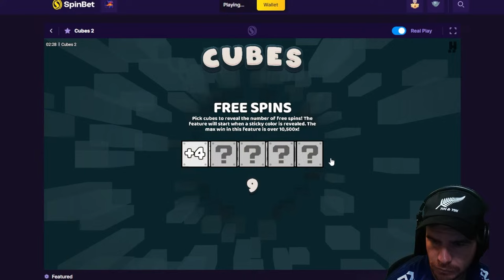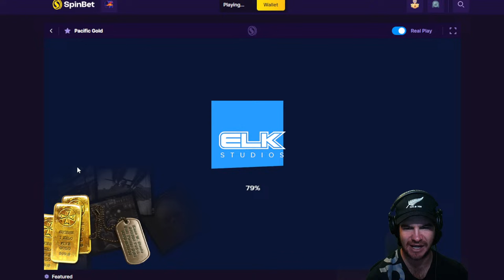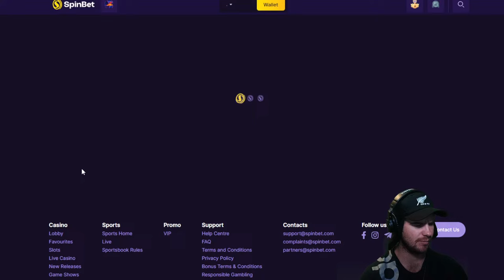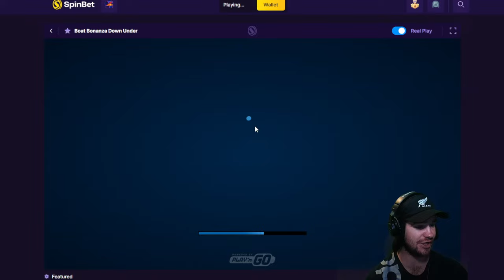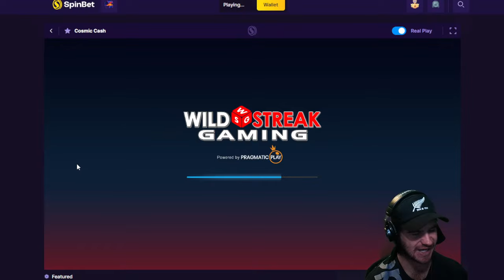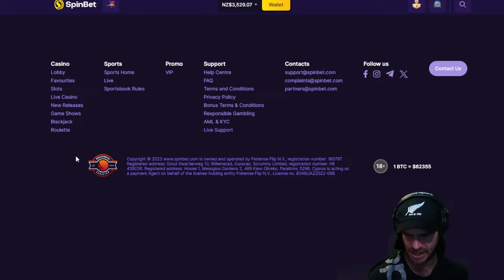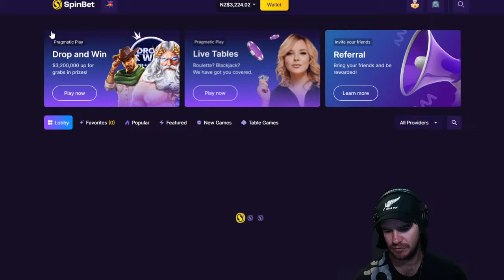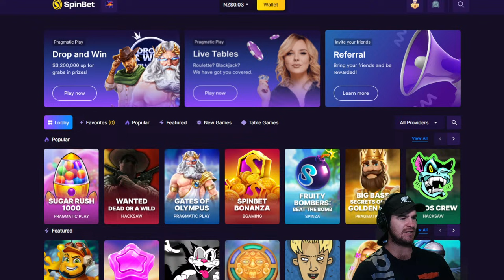Tim Naki - End of an Era Part 2!! My Final Stream on this Cassa!! 18+ Gamble Responsibly!